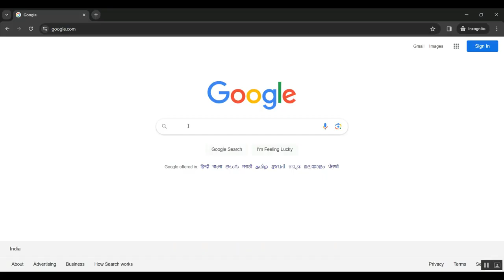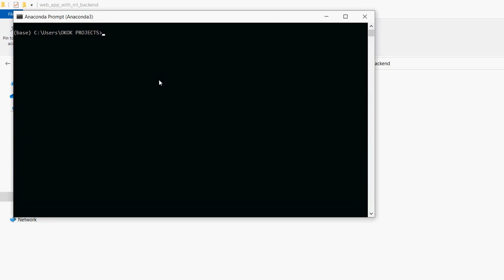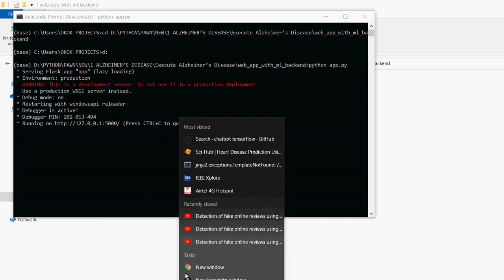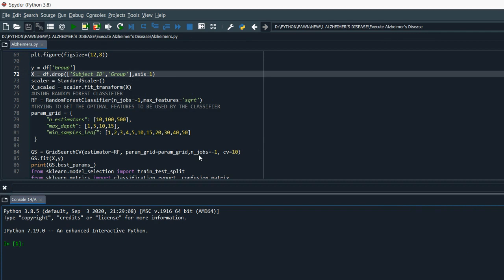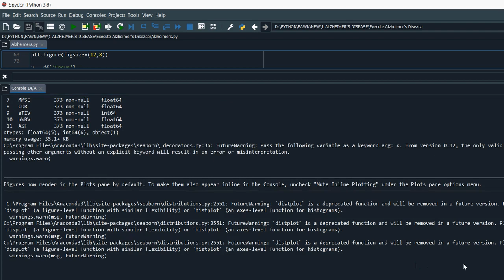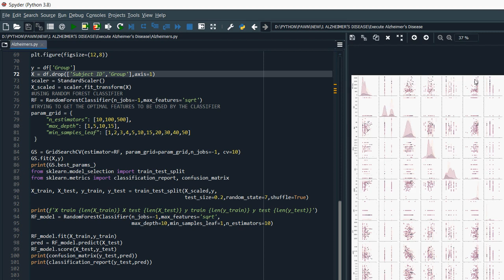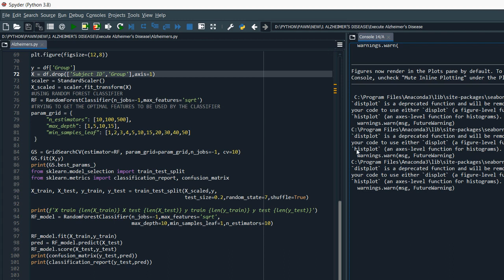A Deep Convolutional Neural Networks Based Approach for Alzheimer’s Disease and Mild Cognitive Impai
IEEE PROJECTS 2024 TITLE LIST

* Complete Source Code
* Complete Documentation
* Complete Presentation Slides
* Flow Diagram
* Database File or Dataset
* Screenshots
* Execution Procedure
* Video Tutorials
* Supporting Softwares

Support Specialization
* 24/7 Support
* Ticketing System
* Voice Conference
* Video On Demand
* Remote Connectivity
* Document Customization